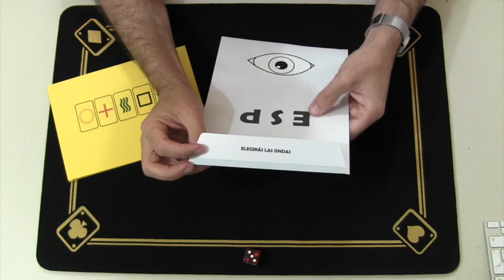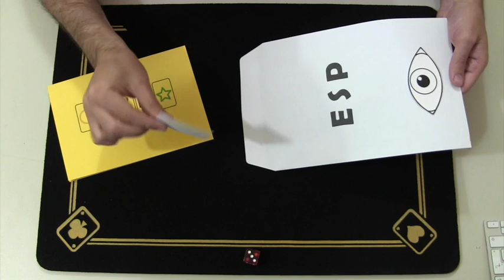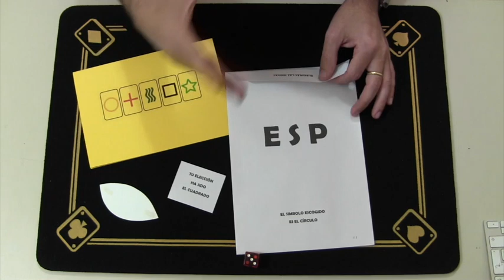Truco de magia revelado - Percepción engañosa.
MagicUrzay